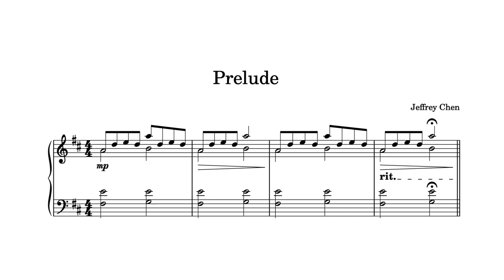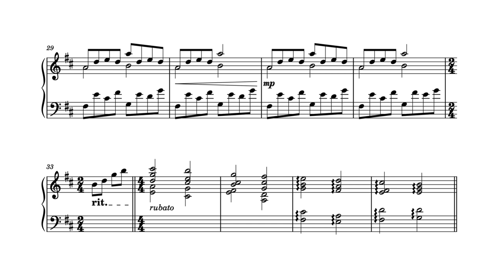Jeffrey Chen - Prelude No. 24 in D major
Here I tried to write a slow piece. Kind of inspired by the opening of Haydn's  SQ no. 1 mvt. 3, Debussy's ballad and Bach's fugues, though it sounds more like pop ballad style.

Composer: Jeffrey Chen
Performer: Musescore 4
Soundfont: Grand Piano (Muse Key)